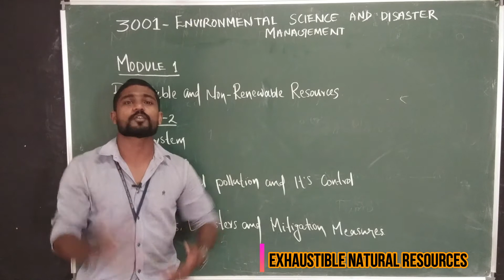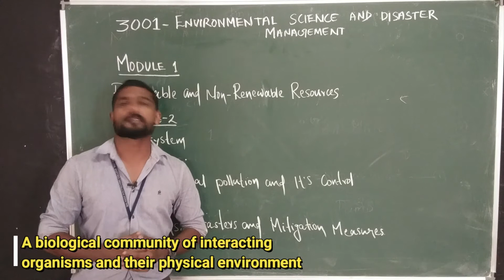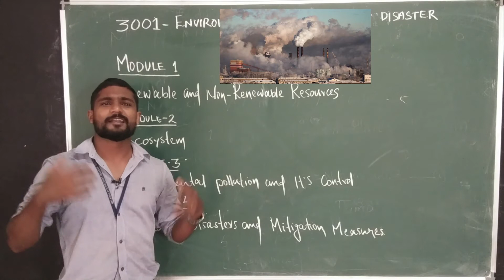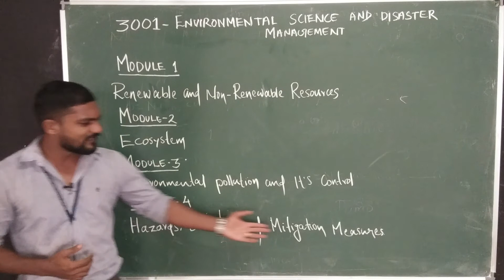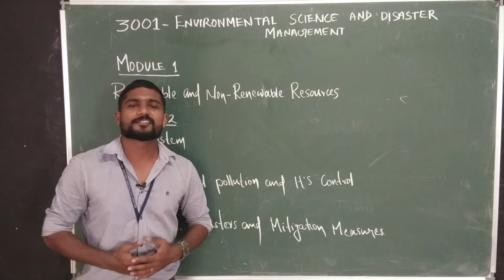ENVIRONMENTAL SCIENCE AND DISASTER MANAGEMENT | INTRODUCTION | PART I | AUTOMOBILE ENGINEERING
This video published on June 26, 2020

This video gives the introduction about the environmental science and disaster management.